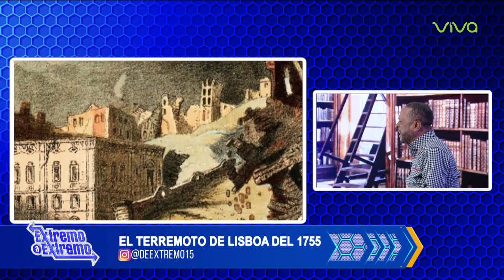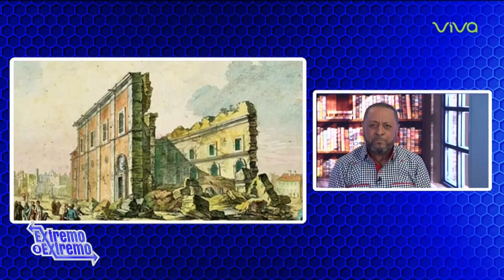Michael Miguel DPC: "El terremoto de Lisboa del 1755" | De Extremo a Extremo